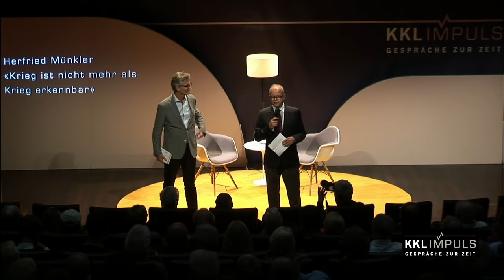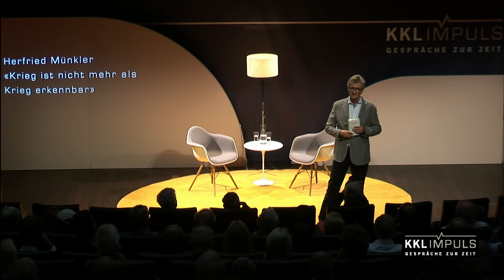«Die Schweiz ist eine Erfolgsgeschichte» - Prof. Dr. Herfried Münkler bei KKL Impuls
«Die Schweiz ist eine Erfolgsgeschichte»

Am 29. September 2016 war Prof. Dr. Herfried Münkler bei der Gesprächsreihe KKL Impuls zu Gast. Im Auditorium des KKL Luzern sprach der deutsche Politologe und Professor der Humboldt-Universität zu Berlin über Flüchtlingsströme, die «neuen Kriege» und deren Bedeutung für Europa.

«Das Problem beginnt mit dem 11. September 2001», sagt Münkler gleich zu Beginn der Veranstaltung. «Und hat sich seither in Paris, in Brüssel oder kürzlich in Nizza wiederholt». Gemeint sind die neuen Kriege, die keine klassischen Staatenkriege darstellen würden aber auch nicht als Frieden zu klassifizieren seien. Kurz: eine neue Situation, die fundamental anders ist, als wir es kennen. Um diese Situation zu verstehen, müssten wir wieder an Imperien denken, so Münkler. Denn bei Imperien würden Kriege nicht an festen, sondern über offene, verwässerte Grenzen hinaus ausgetragen.

Gemeinsame europäische Sicherheitspolitik schaffen
Um diesen neuen Kriegen zu begegnen, müsse Europa eine gemeinsame Sicherheitspolitik schaffen: «Wir können uns nicht mehr auf die USA als Weltmacht verlassen wie wir es bis anhin im Irak, Afghanistan oder Jugoslawien getan haben». Denn Barack Obama habe nach dem Krieg in Afghanistan, bei dem er an die Grenzen seiner Möglichkeiten gelangt sei, erkannt, dass auf Dauer eine Weltmacht USA eine Überdehnung seiner staatspolitischen und finanziellen Mittel darstellen würde. Dass bedeute nun für Europa, dass sie mit den Problemen vor der eigenen Tür selber fertigwerden müsse.

Integration ist entscheidend
«Hochentwickelte Räume wie wir einer sind brauchen Zuwanderung», sagt Münkler. Dabei bewirkten sogenannte Push-Faktoren wie Krieg jedoch einen Auswanderungsdruck im Herkunftsland, der grosse Flüchtlingswellen mobilisiere, die das Zielland zwangsläufig überfordern würden. «Die Lösung muss also unbedingt darin liegen, die Fluchtursachen zu bekämpfen, was eine ungeheure politische und militärische Herausforderung darstellt». Dennoch gibt sich Münkler bei der aktuellen Flüchtlingsthematik optimistisch: «Die Schweiz ist eine Erfolgsgeschichte. Sie hat gezeigt, dass die Integration über den Arbeitsmarkt funktioniert». Flüchtlinge, die heute nach Europa kämen, sollen alle Deutsch lernen können, auch jene Asylbewerber, die abgelehnt aber geduldet würden. Nur so könne man sie später in den Arbeitsmarkt integrieren, so Münkler.

Nächstes Gespräch mit dem Schweizer Soziologen Dr. Thomas Held
Die Gesprächsreihe KKL Impuls startete mit Münkler in die vierte Saison. Am Donnerstag, 10. November 2016 spricht der Schweizer Soziologe und ehemalige Direktor der Denkfabrik Avenir Suisse, Dr. Thomas Held, im Auditorium des KKL Luzern.